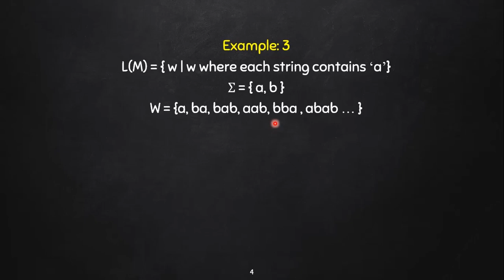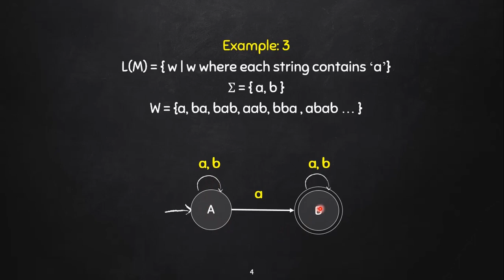Examples of NFA || Theory of Computation || BANGLA Lecture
TOC 1 : Introduction to TOC
TOC 2 : Finite Automata
TOC 3 : Introduction to DFA
TOC 4 : DFA of string which starts with 'a'
TOC 5 : DFA of string which starts with 'aa'
TOC 6 : DFA of string which starts with "aab"
TOC 7 : DFA of string which starts with "10"
TOC 8 : DFA of string which contains 'a'
TOC 9 : DFA of string which ends with 'a'
TOC 10 : DFA of string which ends with "ab"
TOC 11 : Starting and ending with different symbol
TOC 12 : Starting and ending with same symbol
TOC 13 : Construct DFA that contains 'ab'
TOC 14 : Construct a DFA where the length of each string is 4
TOC 15 : Construct DFA that has an odd number of a's
TOC 16 : Construct DFA that has an odd number of a's and ends with b
TOC 17 : DFA minimization
TOC 18 : Minimization of DFA Example: 1
TOC 19 : Minimization of DFA Example: 2
TOC 20 : Minimization of DFA Example: 3
TOC 21 : Introduction to NFA
TOC 22 : Examples of NFA
TOC 23 : NFA to DFA conversion 1
TOC 24 : NFA to DFA conversion 2